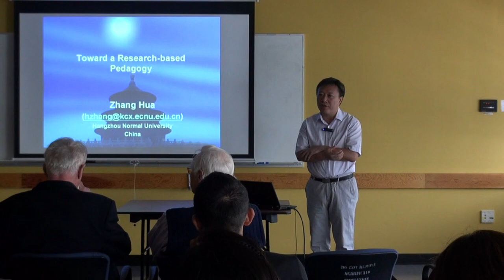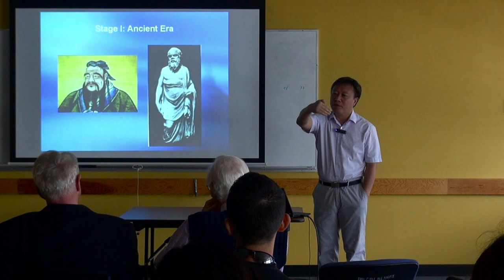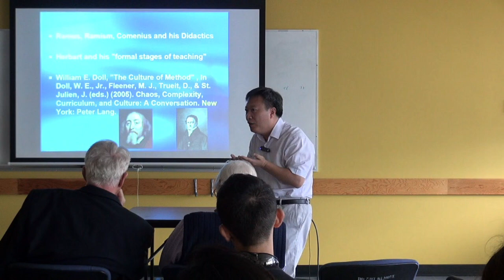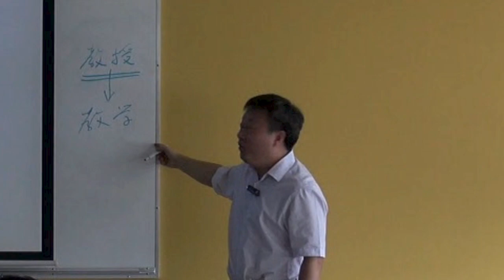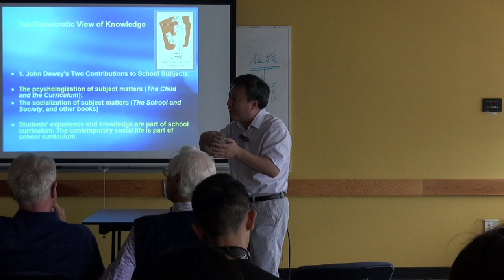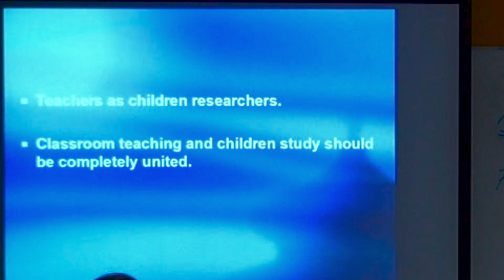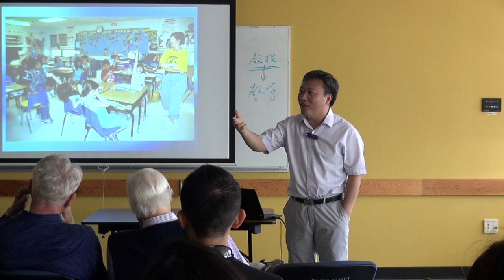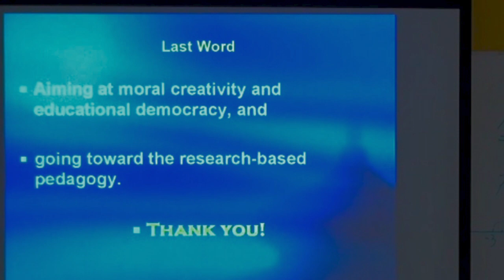Dr. Zhang Hua-"Towards a Research-based Pedagogy" -Noted Scholar - Aug 5 2014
Part of the University of British Columbia, Faculty of Education, Noted Scholar Series 2014, invited by the Department of Curriculum and Pedagogy.

Dr. Zhang Hua is a professor and the dean of Graduate School of Educational Studies at Hangzhou Normal University; former president of International Association for the Advancement of Curriculum Studies (IAACS); the main expert for National Curriculum Reform in China; and Fulbright Scholar at Harvard Graduate School of Education. His research interests include curriculum studies, curriculum history, wisdom traditions (Confucianism, Taoism, Buddhism), curriculum reform, pedagogy, and teacher education. He has published 9 books and more than 130 papers in academic journals.

This lecture will be of interest to a broad range of people concerned with education.